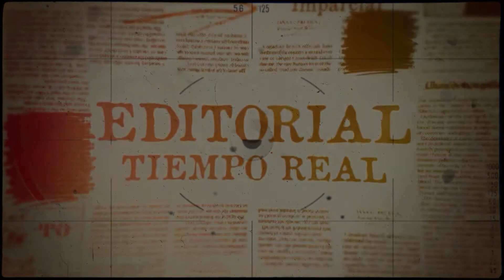🗞.Editorial en TiempoReal con Rodrigo Gómez de la Torre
☑️ Línea fina que divide el derecho a la protesta social con delitos de cierre de vías, daños a lo público y privado.
☑️ Ecuador requiere recuperarse de la pandemia, no estancarse.